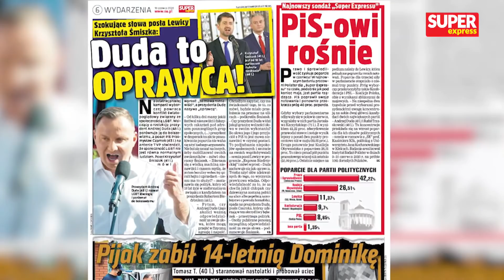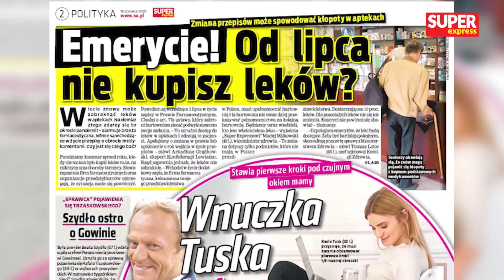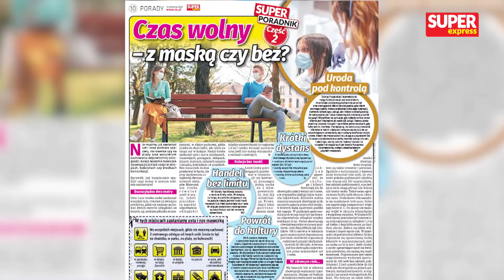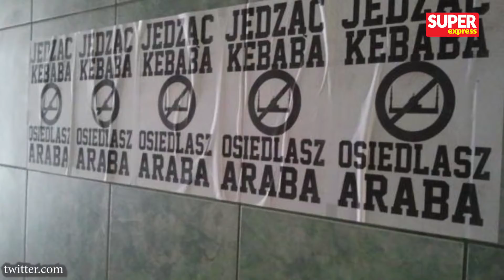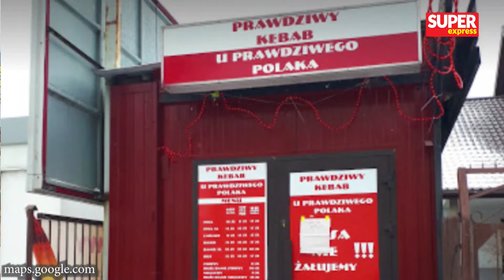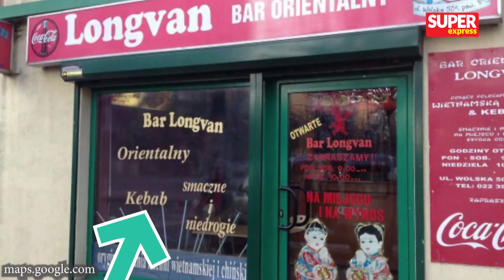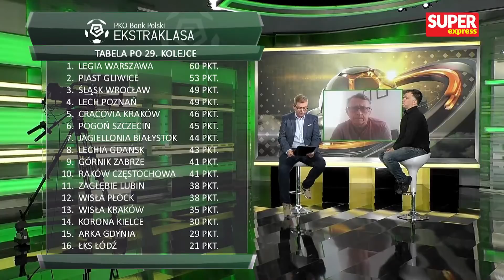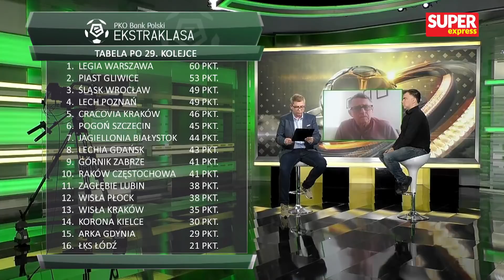Sławomir Nitras, sędzia Igor Tuleya i prof. Robert Flisiak [NA ŻYWO] Super RAPORT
Dziś w Super Raporcie m.in.: Sławomir Nitras z Platformy Obywatelskiej, prof. Robert Flisiak, prezes Polskiego Towarzystwa Epidemiologów i Lekarzy Chorób Zakaźnych oraz Igor Tuleya, który odwiedzi Kamilę Biedrzycką w studiu Super Expressu